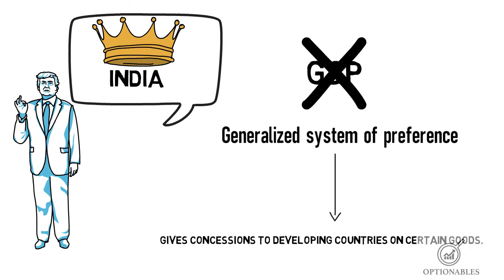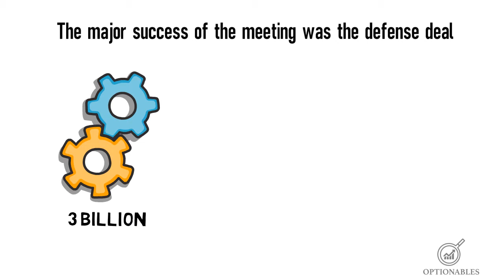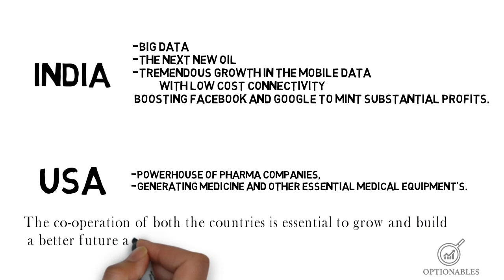Aftermath of Trump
The optics of the trip were crucial both for him and Indian Prime Minister Narendra Modi.

Mr Trump wanted to show people in the US that he was hugely popular abroad and that he was capable of negotiating good deals out of a country he once described as the "king of tariffs".

On the other hand, the Indian PM desperately needed some good headlines after being under the spotlight due to his controversial decision to revoke Kashmir's autonomy and the ongoing protests against his new citizenship law.

In the end, both leaders had their wishes fulfilled despite not agreeing on a much talked-about trade agreement.